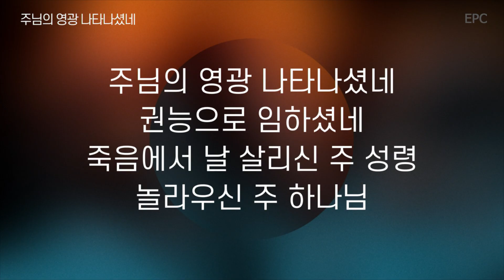수요찬양팀 (2024년 1월 10일)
임마누엘 장로교회 수요 기도예배의 찬양팀 실황입니다.